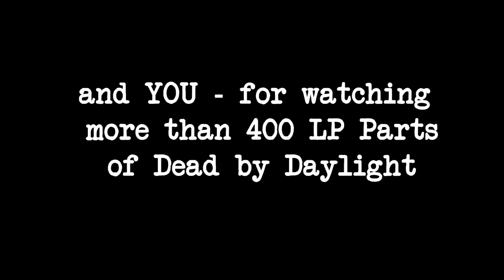Dead by Daylight - TRIBUTE SONG - Special Part 300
Dead by Daylight - TRIBUTE SONG - Special Part 300 by tyraphine & JustBecci

Lyrics:

Strophe 1:

Jede Nacht aufs Neue
rennt ein Killer umher,
sucht nach seinen Opfern
doch die machens ihm schwer.

Diese tapfren Seelen
haben einen Plan,
stelln sich ihm entgegen
in seinem Killerwahn!

Bridge:

And if you try to run away,
there's no place for you to hide,
and if you try to run away, ay, ay

Refrain:

We're gonna be Dead by Daylight
gonna be Dead by Dawn
gonne be Dead by Dawn

You gonna be Dead by Daylight
You gonna be Dead by Dalight
unless you live untill the morn.

Strophe 2:

Da schleicht die Meg im Schatten
hört den Killer nicht,
fast kann er sie schnappen
da blendet sie mit Licht

Doch im blinden Wahnsinn
schlägt er einfach los,
der Sprintboost kann sie retten
kurz vor dem Todesstoß

Bridge Wiederholung
Refrain Wiederholung

Strophe 3:

Über die Paletten
gleitet sie hinfort,
er bekommt sie trotzdem
wittert schon den Mord!

Mit gekonntem Griffe
bringt er sie zurück,
hängt sie an den Haken
wo bleibt jetzt ihr Glück?

Bridge Wiederholung
Refrain Wiederholung

Strophe 4:

Aus der dunklen Stille
bricht ein Schrei hervor,
schon ist Bill im Anmarsch
steigt zu ihr empor

Holt sie rasch vom Haken
leiht ihr seine Zeit,
heilt sie ohne zögern
jetzt sind sie bereit!

Bridge Wiederholung
Refrain Wiederholung

Strophe 5:

Die Tore sind nun offen
die Flucht scheint greifbar nah,
gibt ihn'n allen Hoffnung
doch ER ist auch schon da

Früh im Morgengrauen
er sieht nur noch rot,
zwischen seinen Klauen
entrinnt niemand dem Tod!

Refrain Wiederholung 2x